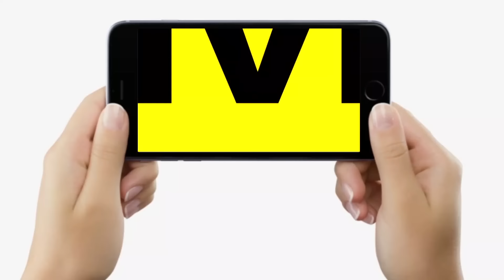Railway Vacancy में Seats को लेकर Students का फूटा गुस्सा, सरकार को खुली चुनौती, बंद करो सब, वरना..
Railway Vacancy में Seats को लेकर Students का फूटा गुस्सा, सरकार को खुली चुनौती, बंद करो सब, वरना...| Bihar News | LiveCities